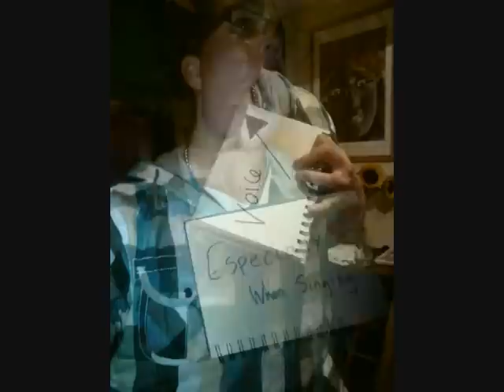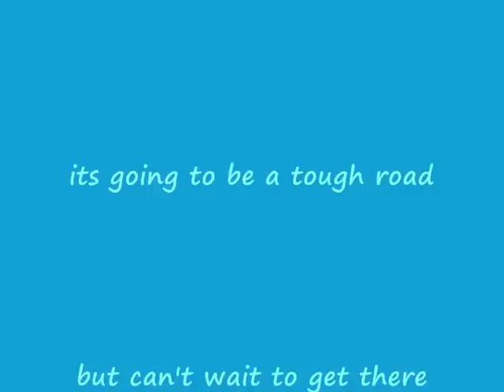living with gender dysphoria (FTM)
this if just a short film showing hw frustrating dysphoria is for me at the moment :(